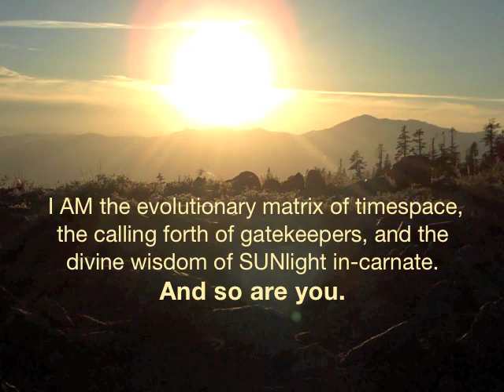New Light Waves ~ The Silence and Pure Light for Pure Conduits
There are incoming waves of light which support an acceleration of the merge. This is an audio of my two latest articles: *The Silence, the Stream, the Fractal* and *Pure Light for Pure Conduits* ~ with footage of the Sunset from atop Mount Shasta. This video is light-encoded to assist your progress if you choose to receive it.

During my time away the Ascension eCourse is $222 (a $111 discount). to sign up or explore more articles and Ascension tools.